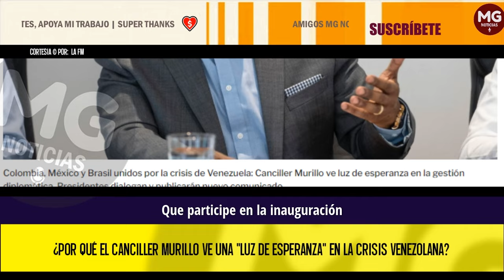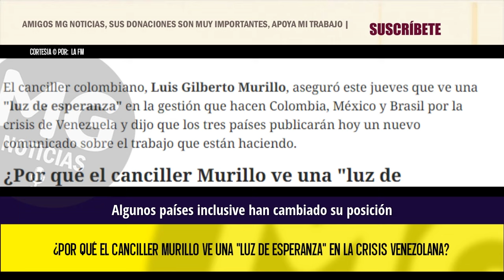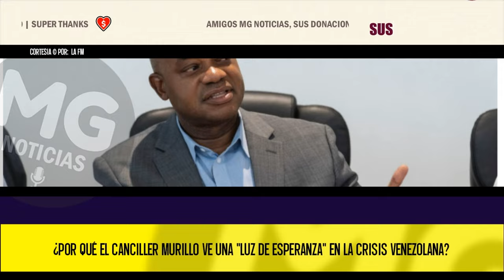"LUZ DE ESPERANZA" EN CRISIS DE VENEZUELA 🔵 AFIRMA EL CANCILLER MURILLO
Justamente el Gobierno de Estados Unidos dio el martes su apoyo explícito a la mediación de los tres países y el encargado interino del Departamento de Estado para Latinoamérica, Mark Wells, señaló que Washington está "a favor del diálogo", además de que mantiene una coordinación "muy cercana" con estos tres Gobiernos.
LA FM